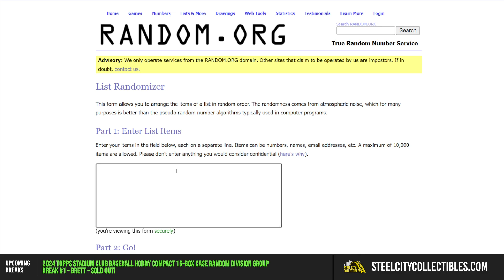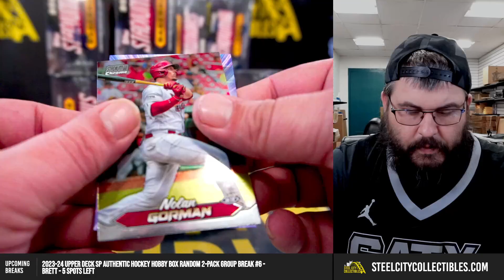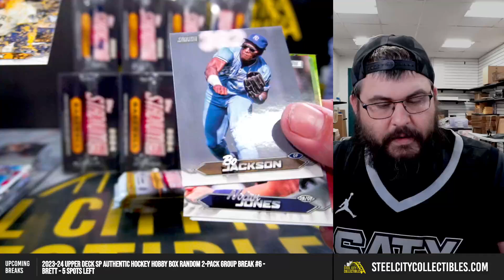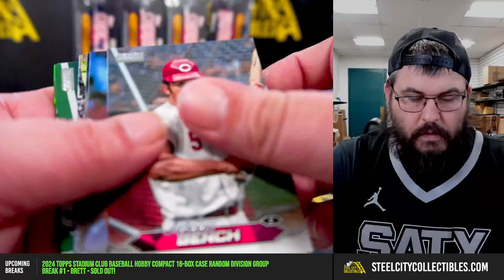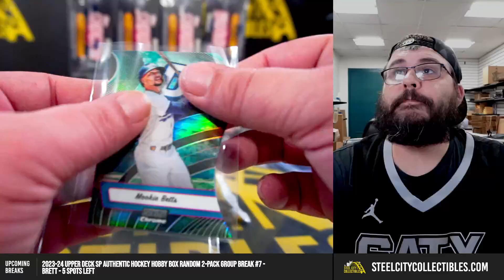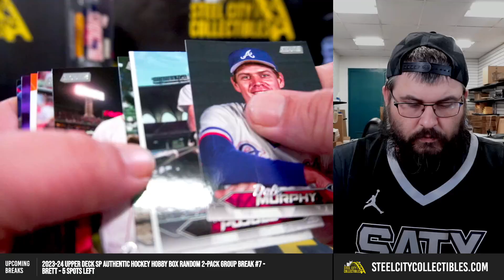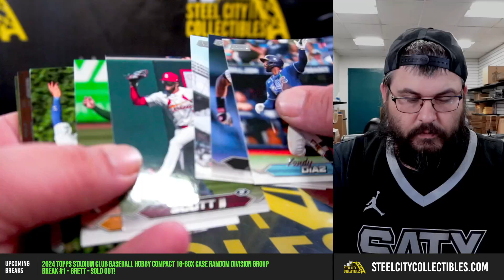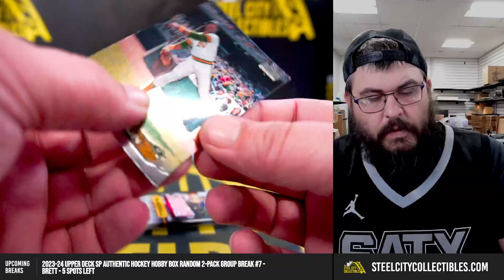2024 Topps Stadium Club Baseball Hobby Compact 16-Box Case Random Division Group Break #1 - Brett